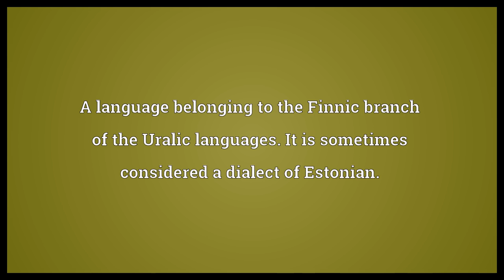Võro Meaning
Video shows what Võro means. A language belonging to the Finnic branch of the Uralic languages. It is sometimes considered a dialect of Estonian..  Võro Meaning. How to pronounce, definition audio dictionary. How to say Võro. Powered by MaryTTS, Wiktionary